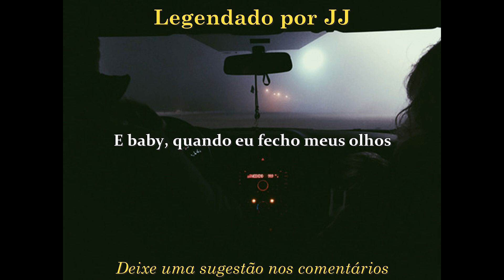If We Never Met (tradução) JOHN k